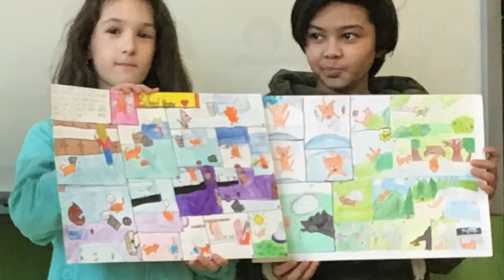KOMIKSY Z V.A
Krátký záznam prezentace skupinové práce dětí Komiksy z V. A od žačky Emy H.